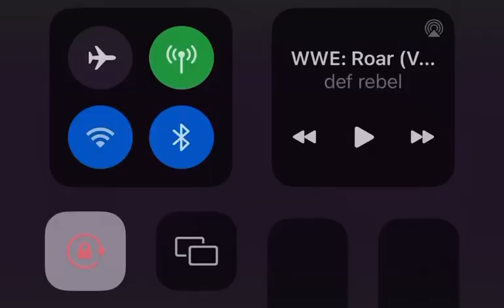WWE: Dominik Mysterio - It’s My Time (Police siren intro) WrestleMania 39 Remake